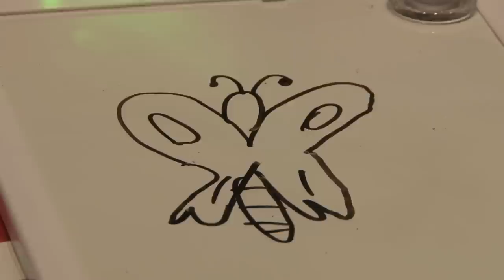The Geek Group - at the Detroit Maker Faire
- Thanks to the Society of Manufacturing Engineers and Afinia we were able to set up a booth at the Detroit Maker Faire this year! Using a neat program called CookieCaster, everyone was able to draw, print, and take a cookie cutter home thanks to our Afinia printers. It was a great weekend of introducing people to printing, as well as showing off our musical SSTC and Project Kicker!